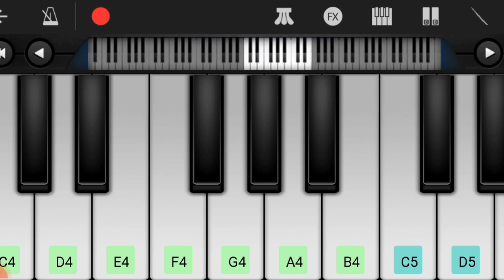EAGLE | Theme On Piano | Ravi Teja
(Global Piano)🎵🎶🎶
related to music,bgm,theme,or composing songs & eat..

Related Keywords 👇🏼👇🏼👇🏼

eagle movie flute kese bajayen

eagle movie on piano

eagle movie bgm at piano

eagle movie theme on piano

eagle piano theme

Ravi Teja

Anupama

Kavya Thapar

Karthik Gattamneni

People Media Factory

Eagle Movie Trailer bgm

Eagle Official Trailer

Eagle Telugu Movie Trailer

Eagle

Eagle Movie

Eagle Telugu Movie

Navdeep

Srinivas Avasarala

Davzand

Eagle Theatrical Trailer

Madhubala

Eagle Telugu Trailer

Anupama Parameswaran

Ravi Teja Movies

Ravi Teja Eagle Trailer

Ravi Teja Latest Movie

Ravi Teja New Movie Trailer

eagle movie theme music on piano

eagle theme music at piano

how to play eagle movie music

eagle movie music